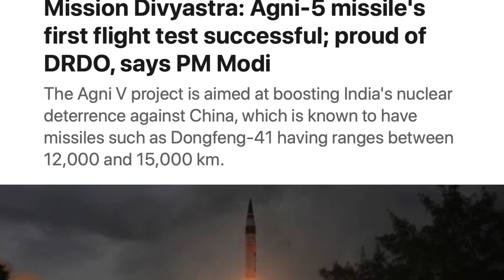ஆடியவனை அடிபணியவைக்கும் அக்னி-5 ஏவுகணை சோதனை | அதிர்ச்சியில் உலகம் | AGNI -5 With MIRV capable